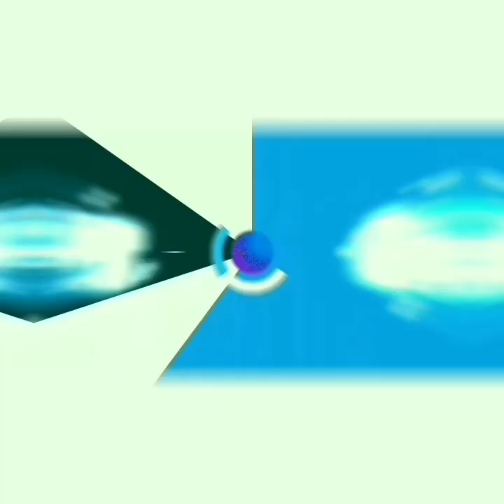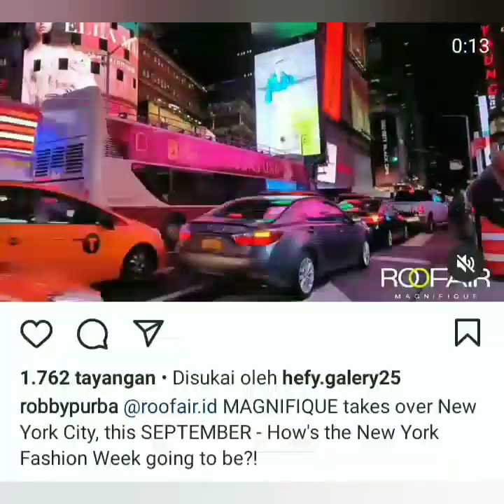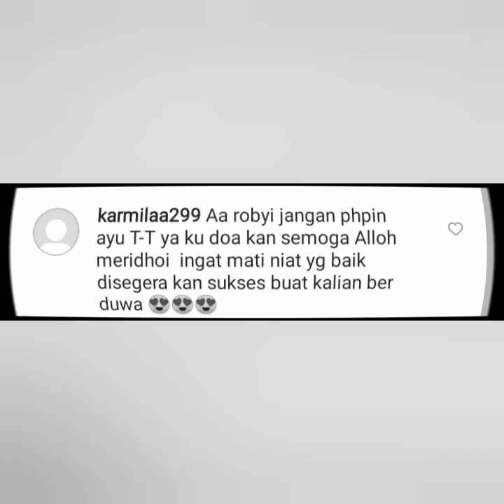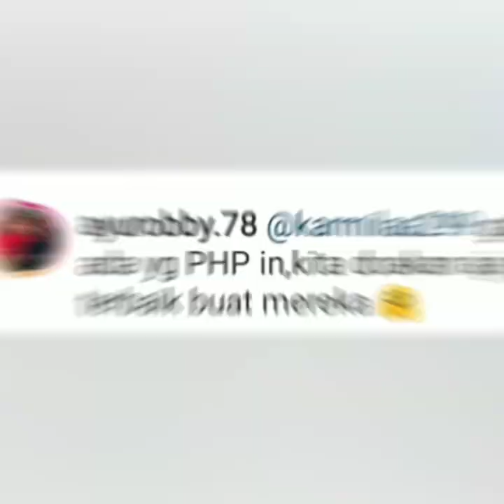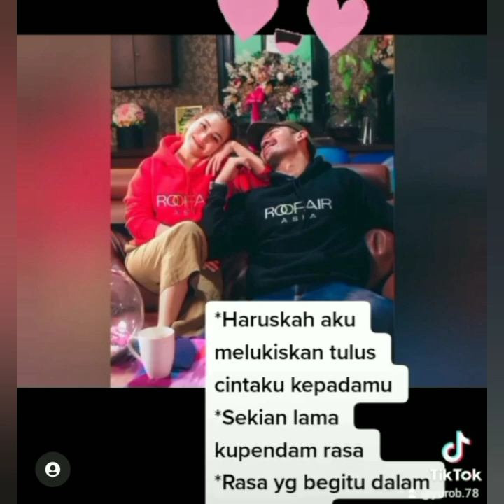Live IGS Robby purba Bikin Baper. Sebut Nama Ayu ting-ting. Coba lihat ini. GO New York fashion week